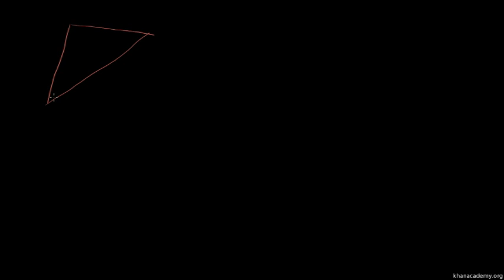Triangle Medians and Centroids